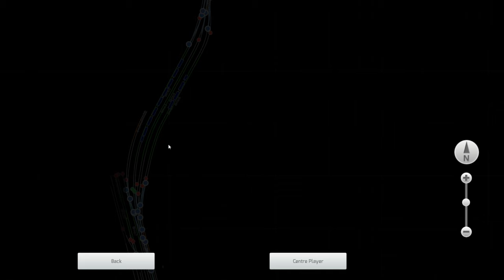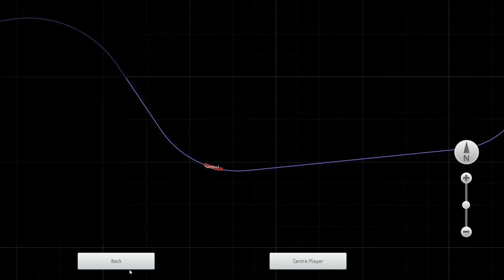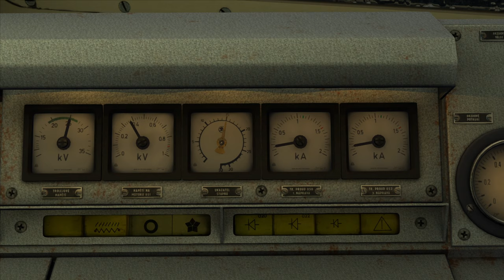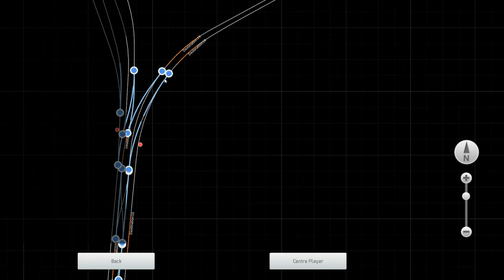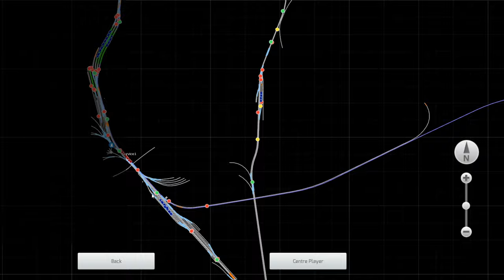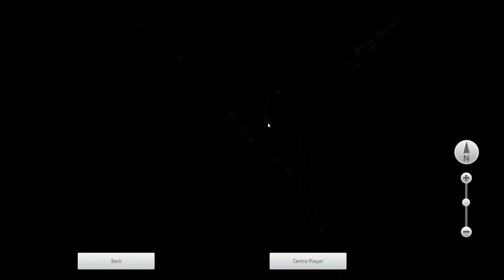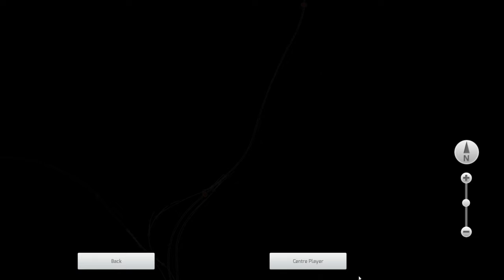Train Simulator 2020 I 044 071 - 6 I Brno-Chrlice - Brno-Kr. Pole I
Odkazy ke hře :
-Skin : Nemůžu ho najít.
-Vozy : Nevzpomínám jsi kde jsem je našel.
Můj setup a programy na natáčení :
-Program na natáčení : OBS
-Program na edit : Wondershare Filmora 9
-Mikrofon : iTek TAURUS Mic01
-Klávesnice : Zabudovaná v notebooku
-Myš : A4Tech Bloody V7 Ultra Core 2
Specifikace notebooku (ano natáčím na ntb) :
Model : HP Pavilion 15-bc200nc
Procesor : Intel i5 7300HQ
Grafické karty :
-Integrovaná : Intel HD 630
-Dedikovaná : GTX 1050 4GB
RAM : 8GB 2400 MHz (2x4)
Úložiště
-HDD : 1TB
-SSD : 128GB
Displej : 1920x1080 Full HD IPS